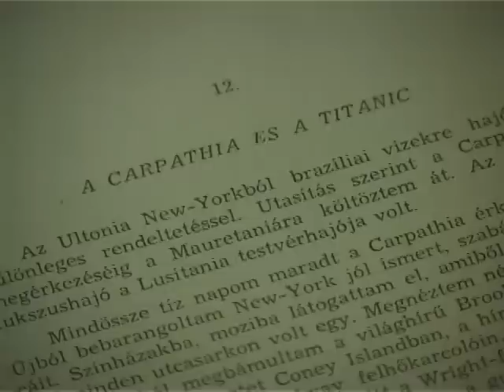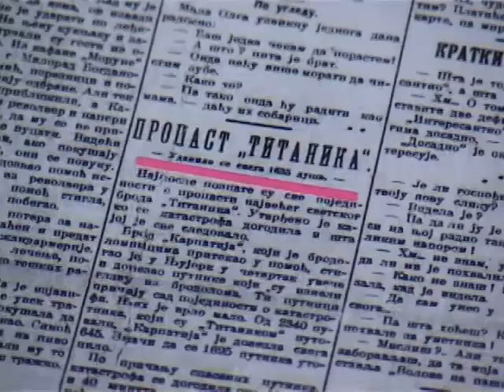Stogodišnjica potonuća "Titanika"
U noći između 14 i 15 aprila 1912. godine potonuo je najveći putnički brod nas  svetu- „Titanik".  Tom prilikom poginulo je 1514 osoba, a u spašavanju brodolomnika pomagao je naš sugrađanin  Artur Munk.  Ovaj lekar i književnik je boravio na brodu „Karpatia" koji se prvi odazvao pozivima  u pomoć upućenim sa „Titanika".